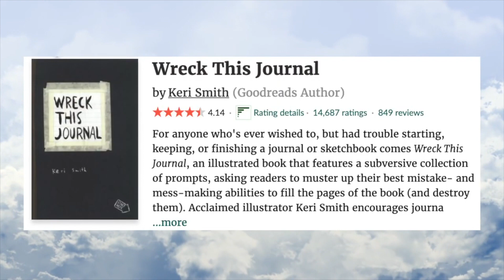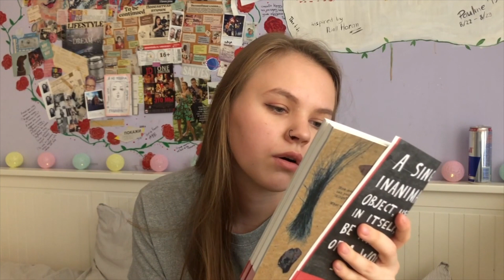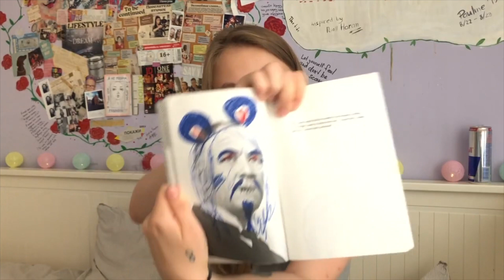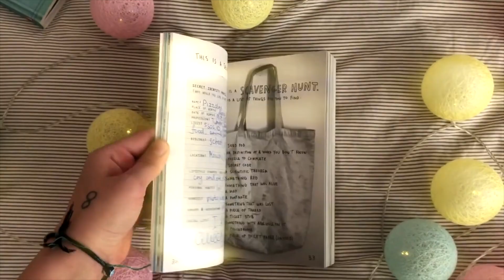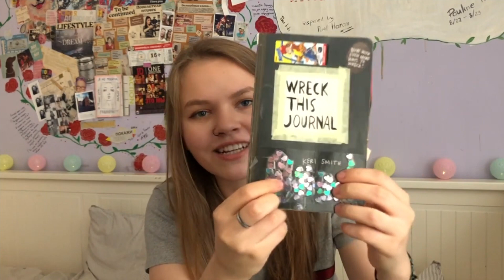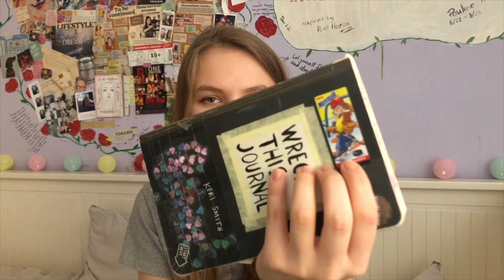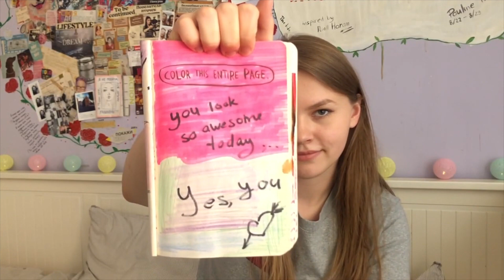destroy WRECK THIS JOURNAL BY KERI SMITH | ART-THERAPY 🎨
Wreck this journal by Keri Smith can be described as art therapy. Wreck this book consists of tasks in a way to pour your emotions. Also, in this video, you will find THIS IS NOT A BOOK, MESS, AND THE POCKET SCAVENGER